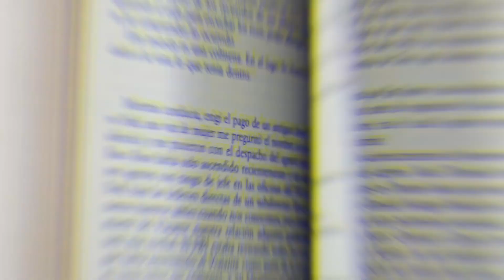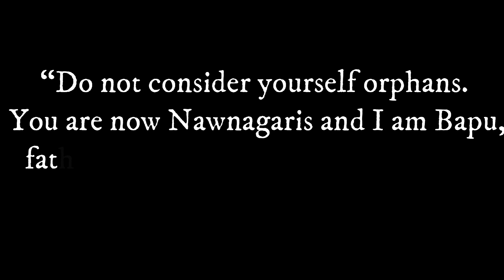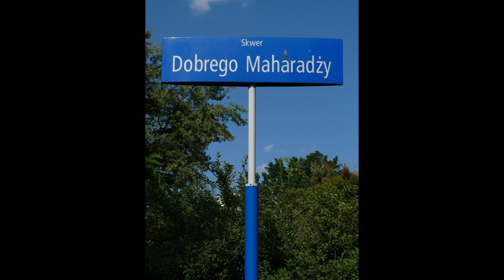An Indian King who saved 1000's of Polish Refugees - Digvijaysinhji Ranjitsinhji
Hi, I am Shriyans and I am here to tell you the inspiring stories of great people as well as refresh you with some interesting and crisp facts. And today I am going to tell you about a kind-hearted Indian King - Digvijaysinhji Ranjitsinhji.